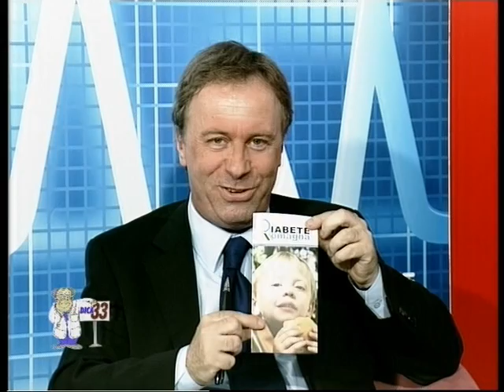DIABETE ROMAGNA: IL KILLER INVISIBILE